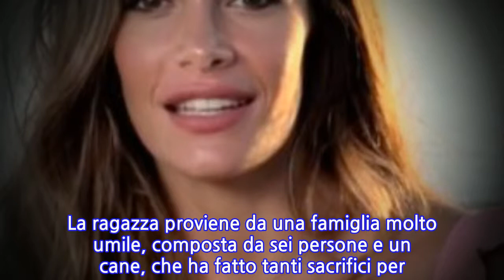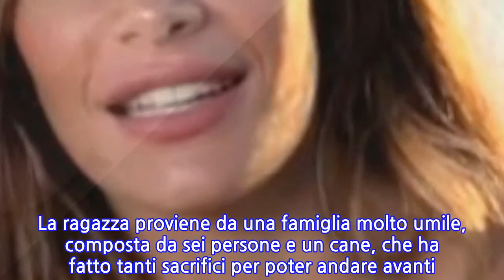Anticipazioni Uomini e Donne: Mara Fasone tronista. Ecco chi è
MARA FASONE TRONISTA DI UOMINI E DONNE: È UFFICIALE